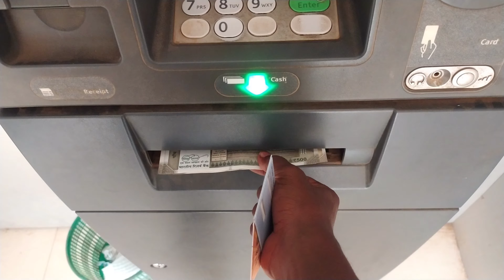full time berojgar 😲 ?? Nigro Banda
full time berojgar Aawara Giri to hello doston aaj main a Jaunga Ek new blog ke sath to aap Logon Ko Swagat karta hun Mere St blog Hindi mein to aap Logon Ko Hamesha dikhte rahata Hai Ki Jaat Jungle vagaira ine Sab Ko ignore karo aapko focus karna is Negro Banda per to Aaj Ham jaane Wale Hain Manoharpur Manoharpur ATM se paise nikal kar Aish Karne Wale Hain to Pahli Manoharpur pahunch chuke hain Jaise hi main Canara Bank ATM pahunch gaya bhai machine ka to Halat kharab re re pura din bhar man kar raha tha ki ATM ko ukhad ke fenk do Jaise Paisa nikal kar Bajar shopping karne Ja hi raha tha ki Mera Ghar Se call aaya ki Hamare ghar mein jo dhaan kaatne Wale workeron Ko Paisa De Do Mera shopping ka Aisi Ki Taisi Ho Gaye FIR main Udaas hokar Wapas Ghar Ki or chal Diya To Meri bike kahan thi to gas main wapas Ghar a Gaya Hun To is video mein filhal itna hi pasand hai to like karo channel per Nahin ho to subscribe karo tab tak ke liye bye-bye